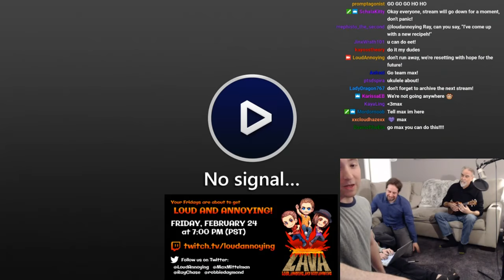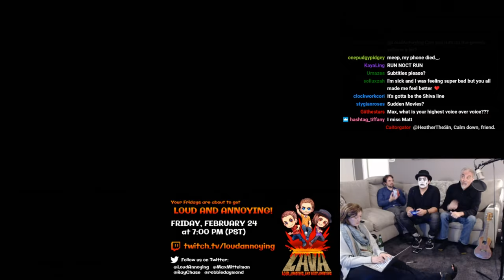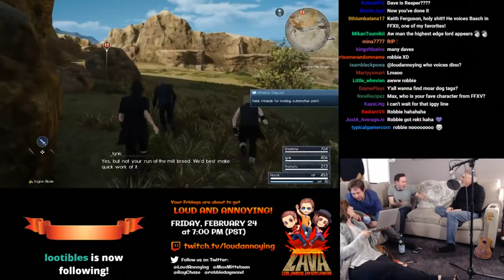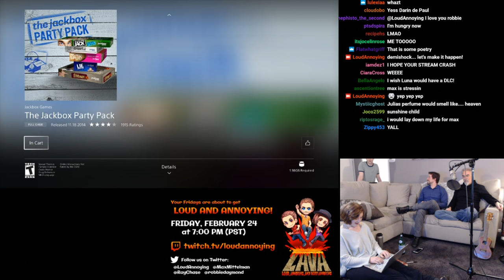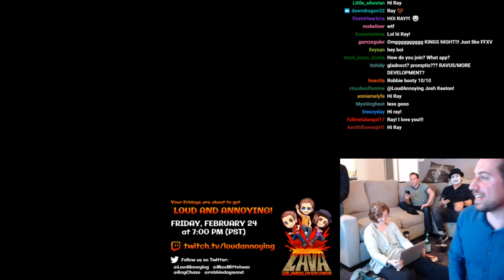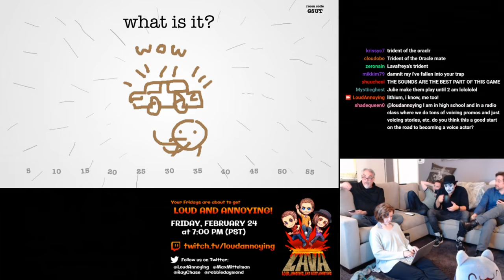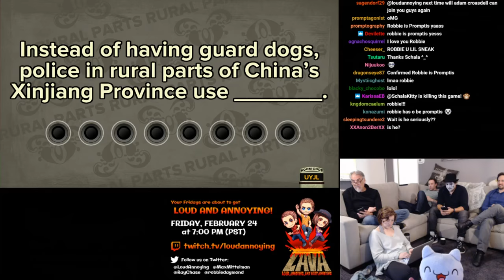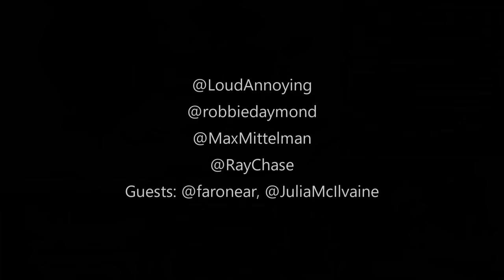FFXV, Loud Annoying Livestream with Kellogg! Part 2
Here we go again! The Loud Annoying crew with the second part of their livestream! This time around they play FFXV.

"Me and Gladio down by the schoolyard!"